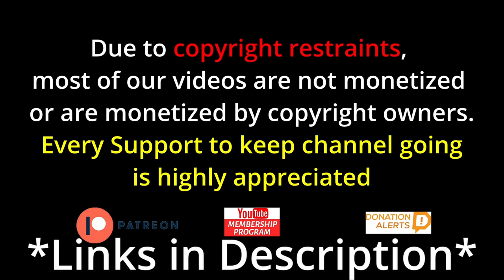George Kollias - " Shall Rise Shall Be Dead " Reaction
George Kollias - " Shall Rise Shall Be Dead "

vibewithjudeo